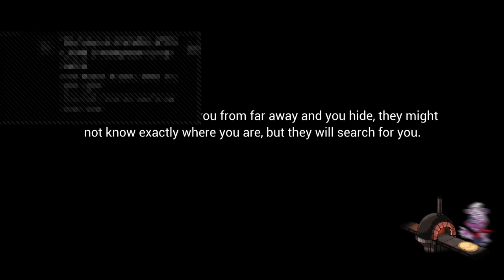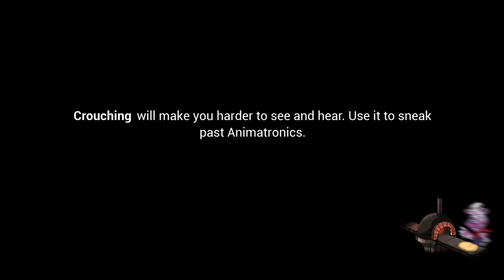FNAF Security Breach: MUSIC MAAAN Part 4: Gregory The Vampire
AtP has a theory that Gregory is a vampire and now Zero may just believe her.